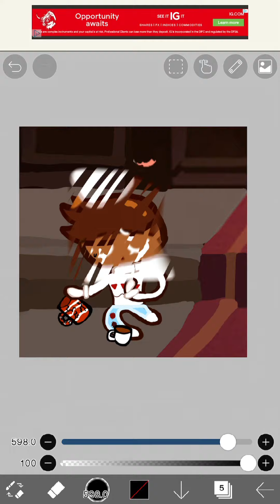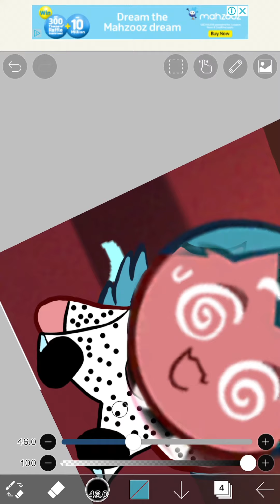Cookie run kindom characters but i gender swap them